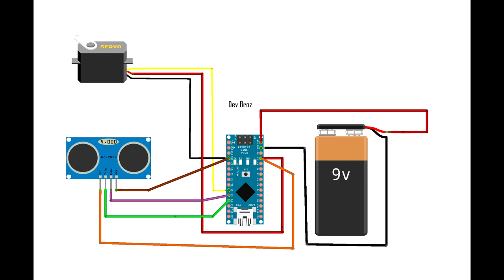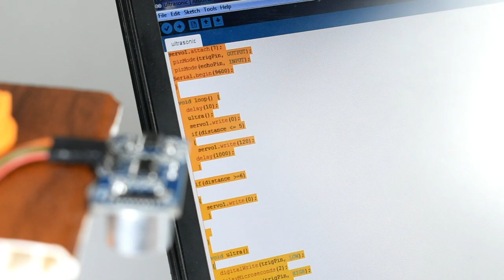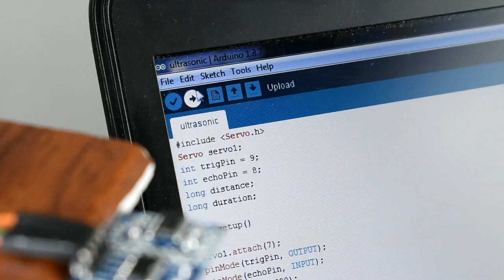Hands Free Dispenser in malayalam|DevBroz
Hi guys today we are going to show you How to make Hands Free Dispenser-ഒരു സാനിറ്റൈസർ മെഷീൻ നിർമിക്കാം

Arduino Nano
Ultrasonic Sensor

how to make hands free dispenser
hands free dispenser
automatic dispenser
automatic hand wash dispenser In this video, I will show you how to make an automatic soap dispenser.
Automatic water tap
Code
Automatic SOAP Dispenser Making

കൈ തൊടാതെ സോപ്പ് എടുക്കാം
arduino nano
IR sensor
servo motor

automatic hand washer
how to make automatic hand wash dispenser

how to make automatic hand sanitizer dispenser

automatic hand wash

hand wash dispenser

how to make automatic hand wash tap
automatic sanitizer

sanitizer dispenser
how to make automatic hand wash
dispenser dispenser
how to make automatic soap dispenser
arduino soap dispenser
how to make hand wash in malayalam
automatic sanitizer dispenser